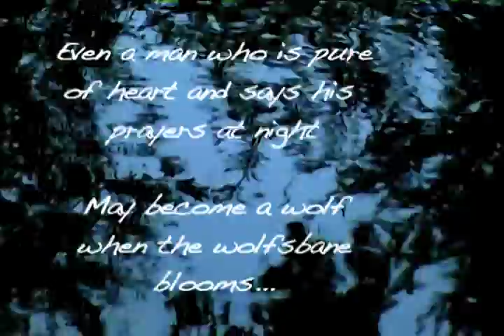Autumn Moon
Classic tale of Little Red Riding Hood with a modern twist. =] Enjoy.